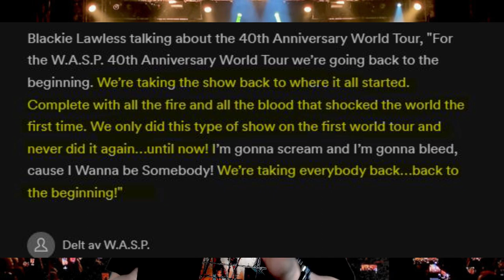WASP Concert Review // 40 Anniversary 2023 Oslo Norway 26 april. Great Show!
💥W.A.S.P. / WASP Blackie Lawless 40 Years Anniversary Show in Oslo 👍Norway 26 April 2023 at Rockefeller Music Hall in the middle of the city.
WASP Winged Assasin, and 30 Years Anniversary of the Crimson Idol album, World Tour 2023 of W.A.S.P. Anniversary is a hard rock heavy metal legend.

This is a Review of the Concert about the show and setlist, music, and more, but it also has a video before the concert, inside the venue with many full songs.
He plays songs from the four albums WASP, The Last Command, Inside The Electric Circus, and Crimson Idol, which he did a 30 Years Anniversary from.

On Your Knees, The Flame, Wild Child, LOVE Machine, Blind In Texas, The Idol, The Great  Misconception Of Me, Chainsaw Charlie Murders in The Rue Morgue, I Wanna Be Somebody, and the controversial song ANIMAL F Like A Beast. Also footage and story from the court with the Washington Wifes, Long live the king of mercy!

It also has a great tribute to the former members Chris Holmes, Randy Piper, Tony Richards, Steve Riley, Frankie Banalie, Stet Howland, etc.

💥WASP Concert here 40 min of all the songs including some full-length songs such as "I Wanna Be Somebody", "ANIMAL", "On Your Knees", "The Flame" and "Murders in the Rue Morgue Chainsaw Charlie".

This is a part of my "Metal Talk TV" series.